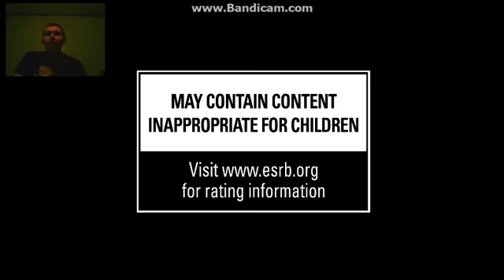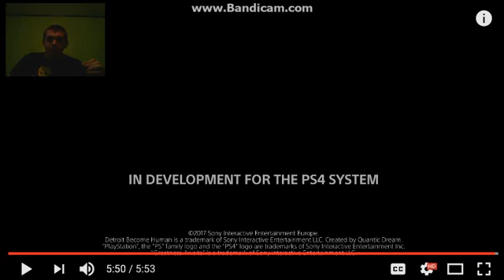Detroit: Become Human E3 2017 Trailer REACTION!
This is my reaction Detroit: Become Human E3 2017 trailer.